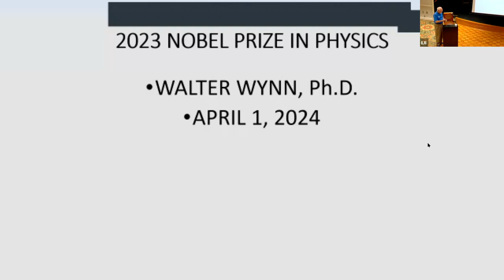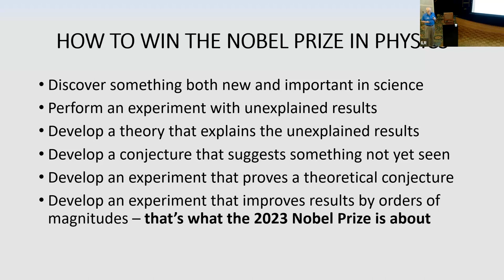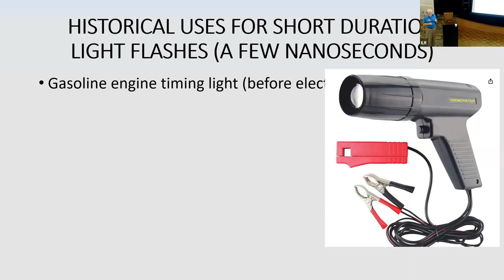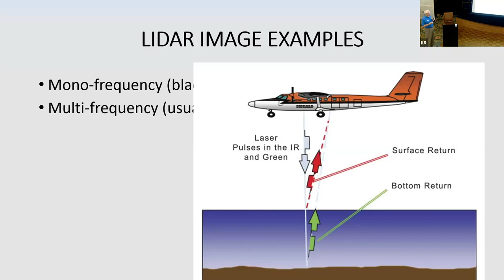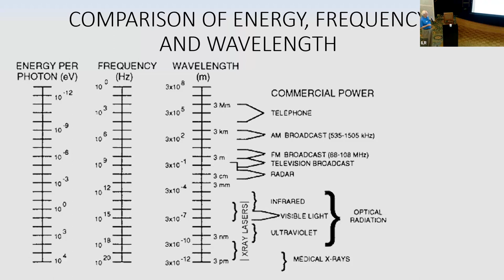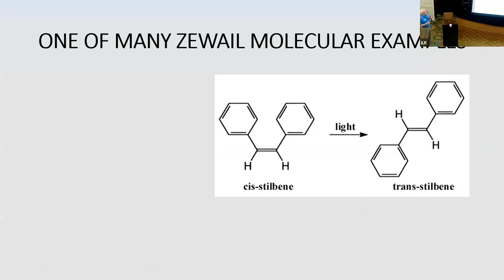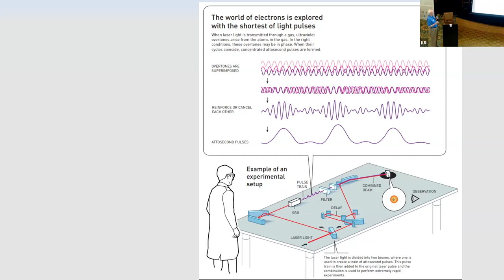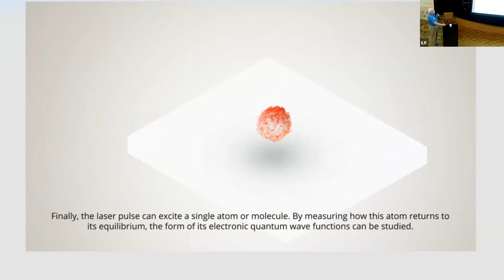Nobel Prize 2023 April 1, 2024, Walter Wynn